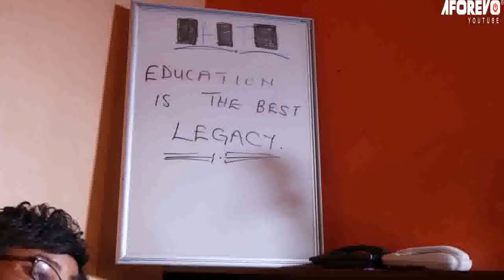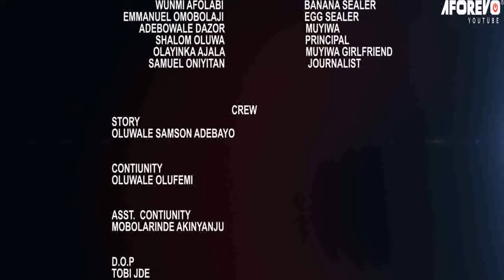IKA EDA - A Nigerian Yoruba Movie Starring Fynsho Adeolu | Jaiye Kuti